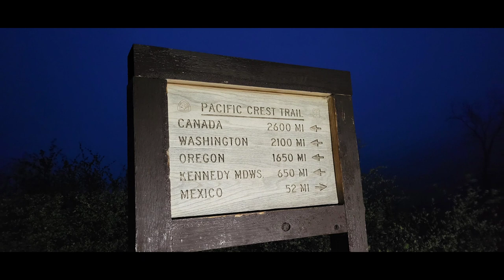PCT 2021 DAY 4 - Caught On A Ridge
Day 4 of our Pacific Crest Trail Thru-Hike. The most exciting day yet!

Tent Stakes Trekking Poles Quilt
Sleeping Pad Pillow
CCF Pad
Water Filter
Rain Jacket Fleece Sweater Leggings
Fanny pack Trowel
Culo Clean Umbrella
Odor Proof Sack Water Bladder Bamboo Spork 256 GB SD Card Portable Battery Bank
Charging Block DJI Gimbal